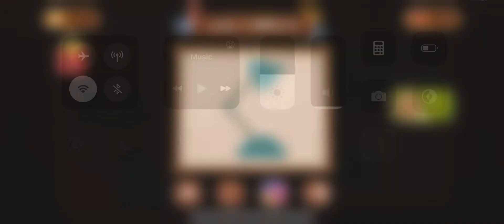Chigiri Paper Puzzle Desk Lamp